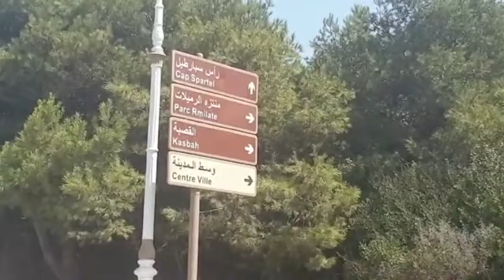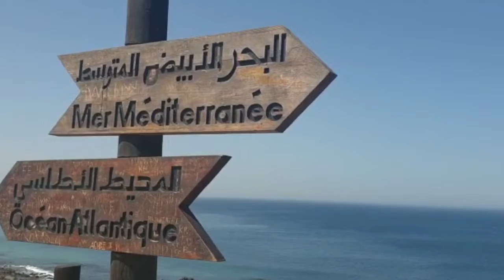🇲🇦🇲🇦🇲🇦Tanger Cap Spartel, Océan atlantique et Méditerranée.